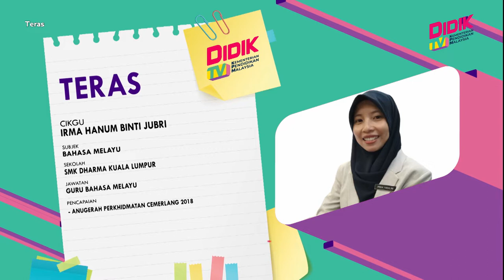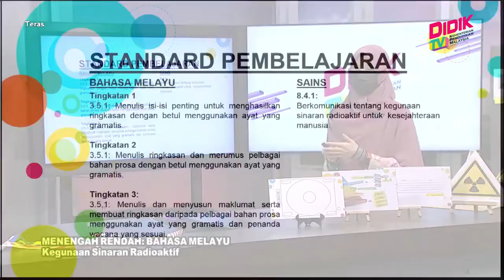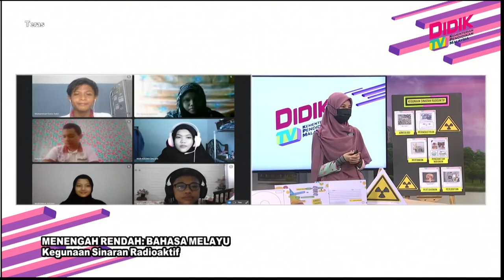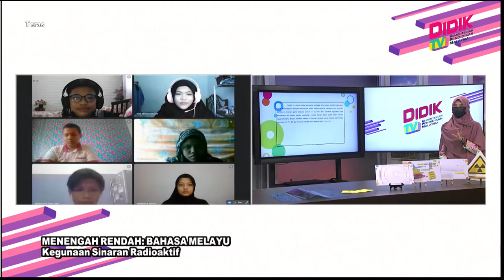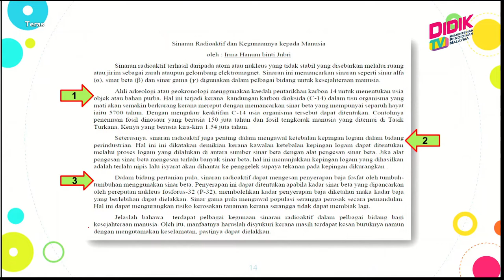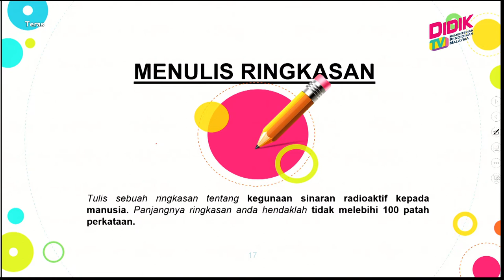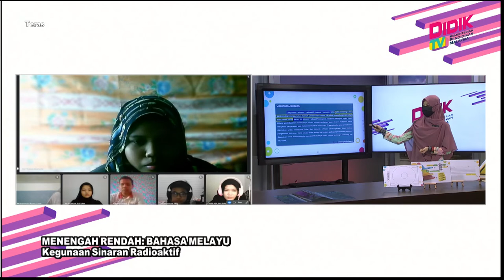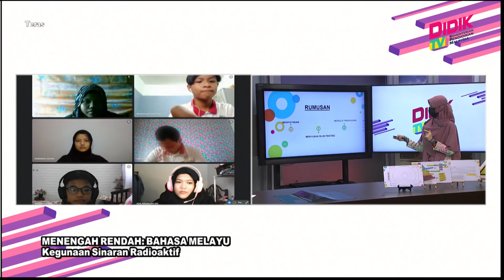Teras (2021) | Menengah Rendah: Bahasa Melayu - Kegunaan Sinaran Radioaktif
Tajuk: Menengah Rendah: Bahasa Melayu - Kegunaan Sinaran Radioaktif
Guru: Irma Hanum Binti Jubri